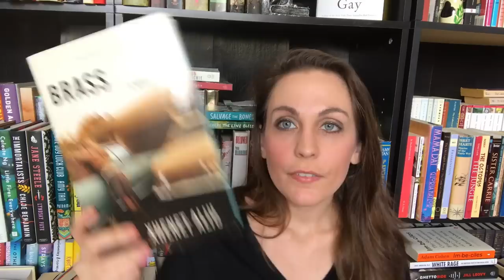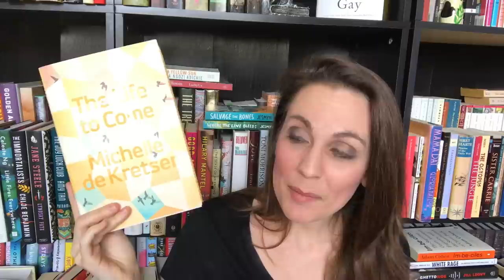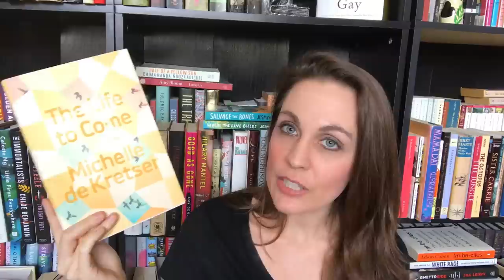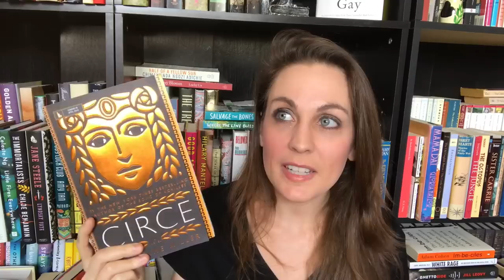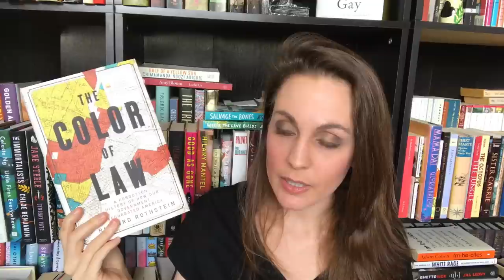March Wrap Up Pt. 1 | 2018 | Kendra Winchester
THINGS MENTIONED

BOOKS MENTIONED

All the Names They Used for God by Anjali Sachdeva (Spiegel and Grau)
Women and Power by Mary Beard (Liveright, U.S. / Profile Books, U.K.)

*Dylan*
Litsy: @TheBookCorgi